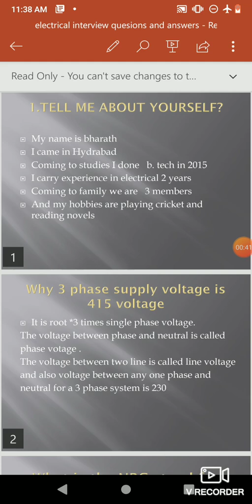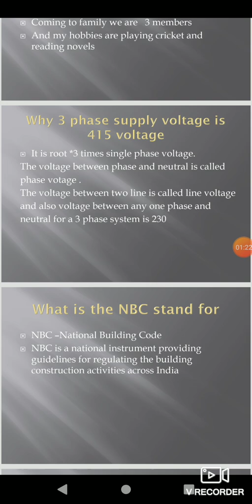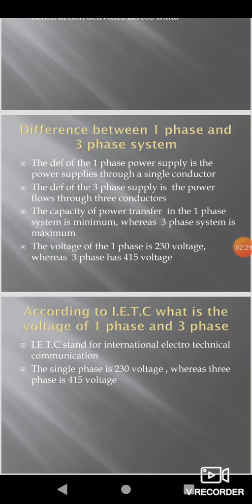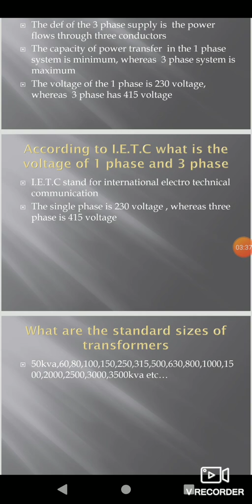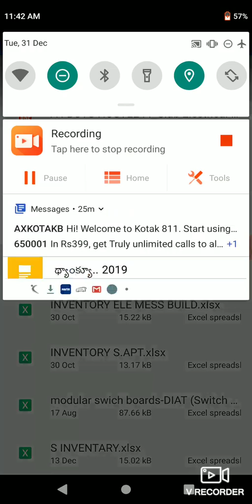Electrical interview questions and answers explain in the telugu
Here are some tips to help you prepare for your first interview:

Properly Prepare For Your First Electrical Engineering Job Interview.

Before the Interview, Prepare, Prepare, Prepare.

Closing the interview or sealing the deal.

After the Interview, stay front of mind